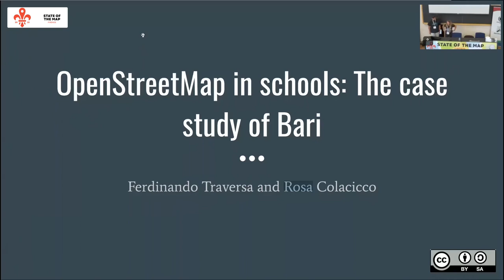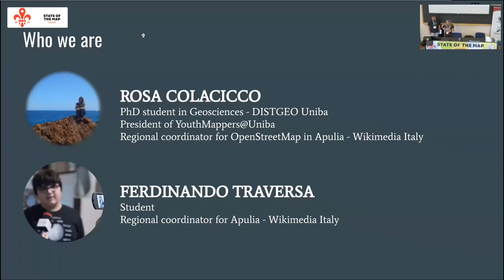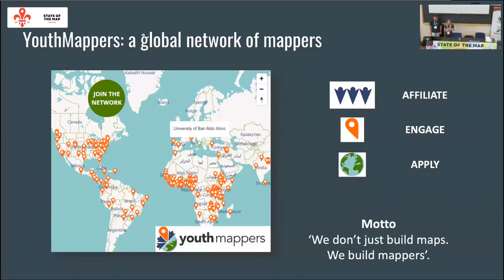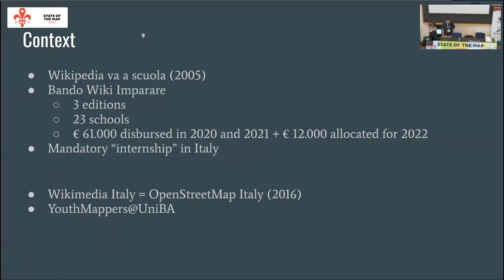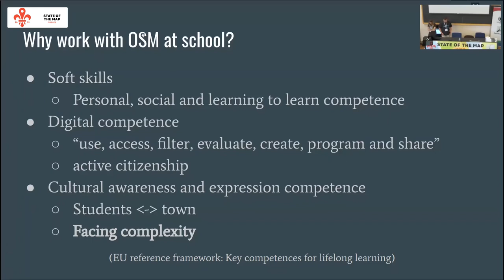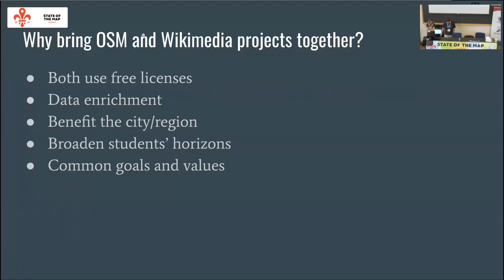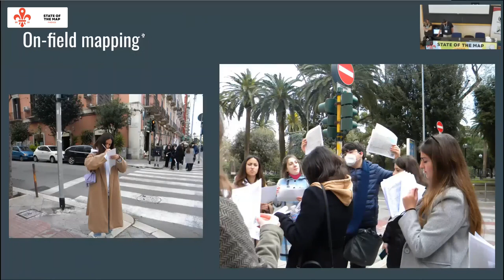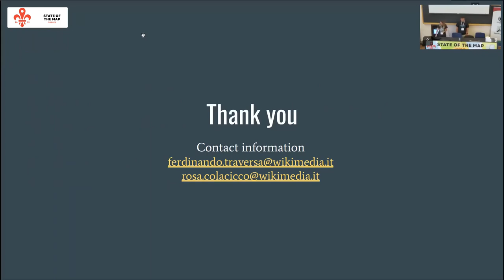2022: OpenStreetMap in schools: The case study of Bari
OpenStreetMap has proven to be a really interesting and valuable classroom instrument. Making students work with OSM allows them to develop the soft skills entailed in cooperation, to interact with something bigger than their class or school and to give their contribution for the sake of the collectivity. In this particular experienced, we worked on the local area of Bari with a class with 17 female students of a "Liceo Economico-Sociale", a school not particularly engaged in the STEM field. Thus, we also wanted to help them get more confident with the STEM field, which desperately need more diversity. Furthermore, focus has been on accessibility.

During the talk, we will explain what we did during the project and the outcomes.

The activities involved:
* an introduction to OpenStreetMap, ID editor, licenses, but also Wikimedia projects
* a phase of physical mapping, in which we visited the city centre of Bari using field papers and StreetComplete to map shops/restaurants/cafes and their accessibility status, accessibility ramps and other useful information to add both on OpenStreetMap and on Wikivoyage
* the editing of OpenStreetMap and Wikivoyage to add the information gathered.

In addition to what explained in the abstract, we would like to underline how the experience benefited equally the territory, thanks to the improved geographical information and also tourism information, the students, because of the worthwhile experience they have gained and the rediscovery of the STEM field, and the community, not only because of the new information added but also due to the increment (even if little) of diversity in contributors.

As explained, we did not contribute only to OpenStreetMap, but also to Wikivoyage, the official, non-commercial and freely-licensed (CC-BY-SA) sister site of Wikipedia for tourism guides, and to Wikimedia Commons, the free multimedia database of Wikimedia projects. The two of us, Ferdinando Traversa and Rosa Colacicco, are respectively the regional coordinator for Apulia and the OpenStreetMap coordinator for Apulia of Wikimedia Italy/OpenStreetMap Italy, so the project was endorsed and sponsored by the organisation. This project is consequently also an example of synergy between OpenStreetMap and Wikimedia projects, strenghtened by the fact that in Italy chapters for WMF and OSMF coincide. Rosa Colacicco is also the president of the YouthMappers@UniBA, the local group of YouthMappers which collaborates with the department of Geology of the University of Bari.

In conclusion, we would like to present this experience as a case study in order to enable others to try a similar pathway.

Ferdinando Traversa
Rosa Colacicco